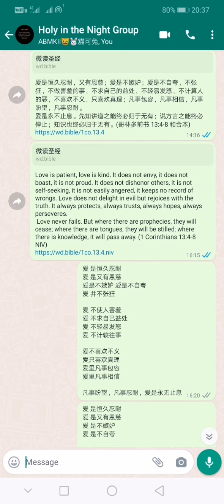《爱是》唱圣经系列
不能输给小学生啊